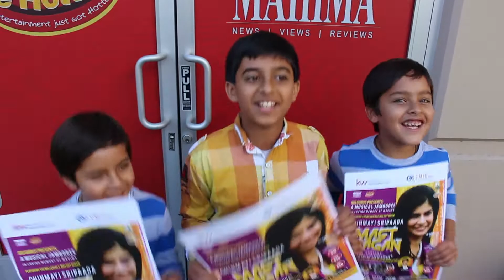Boys from Bay Area Message Chinmayi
Tiny Tots from the bay send their love to Chinmayi Sripaada -- the featured star of the Mast Magan Musical Jamboree brought to the Bay Area on November 12, 2016 at the Jubilee Center.